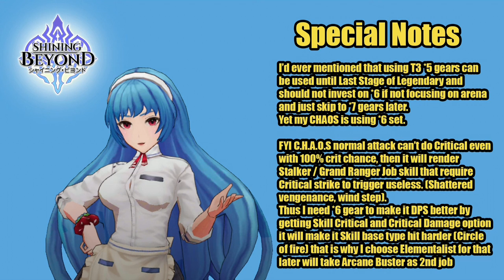Shining Beyond - FULL SR Team Build Progressive 32 -10 Heroic Stage Gameplay (F2P Alt Account)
Day 21 Progress!
Finally Clear Heroic Stage and some footage contributing on Guild Raid.
All heroes have reached *8

Special notes
CHAOS Needs at least *6 gear to deal decent dps through skill critical

Will make all *5 Gears to T5 and Chaos will use *6 T5 till the end of legendary stage
Stay tune!
*9 all heroes coming soon
Let us see
how's good are FULL SR Team

more Shining Beyond Deep Insight coming!